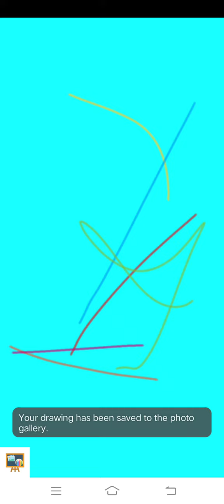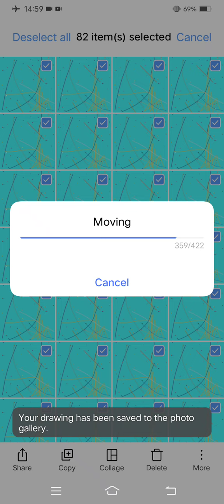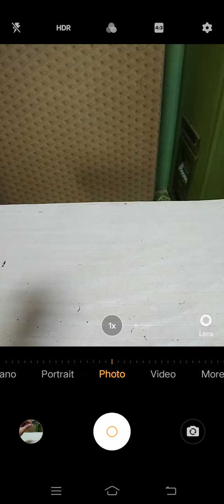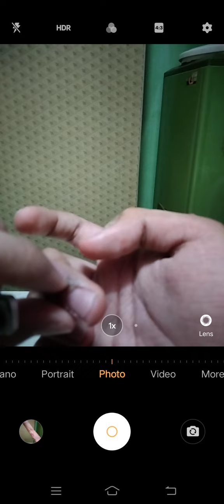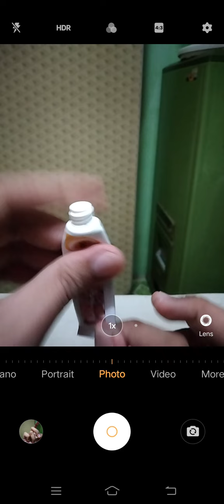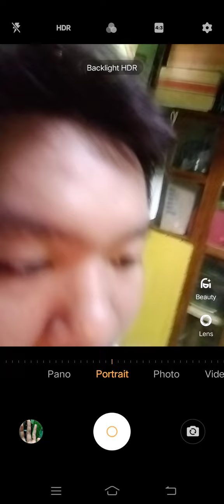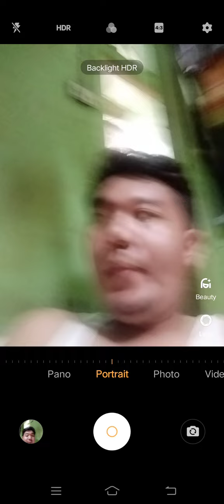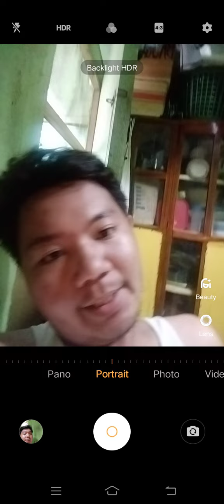Marvin Rey — Vlog 12,714